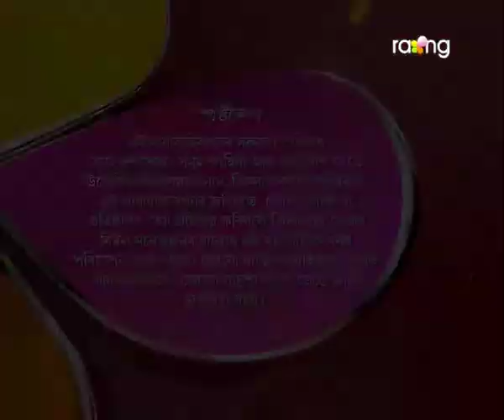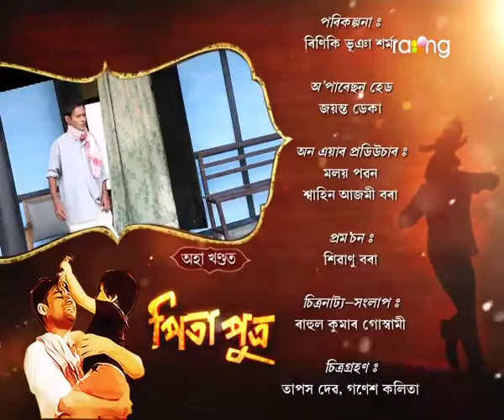Pita Putra | 17th Dec | Full Episode | No 102